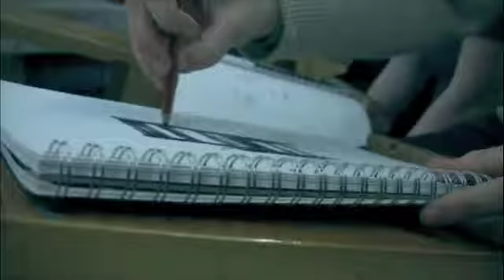Machinal Scene 1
I hate imovie 08.